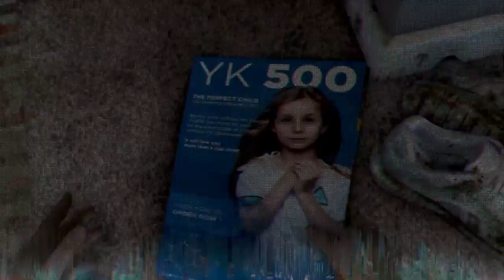Detroit: Become Human road to war part 15